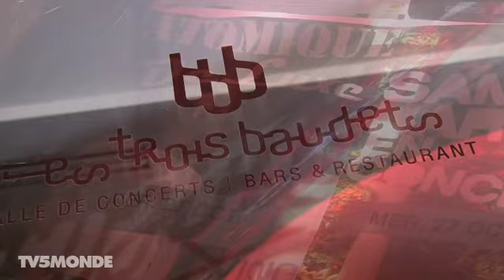Wallonie-Bruxelles : SAMIR BARRIS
Dans son carnet à spirales, Samir Barris croque toujours Les embarras du quotidien, L'épaisseur d'un cheveu, Le beau geste. C'est que l'auteur-compositeur-interprète s'était déjà fait remarquer fin des années 90 au sein du combo pop Melon Galia. Et il en a gardé un sérieux penchant pour les mélodies ciselées. Pour Quel effet? (nous avait questionné le titre de son premier album)... A en croire le public de Gaëtan Roussel conquis lors des dernières Nuits Botanique, excellent; merci pour lui. Aussi vous conseille-t-on, l'air de ne pas y toucher, d'emboîter le pas de Samir, de vous en laisser conter, pour mieux 'Tenter l'atout'.